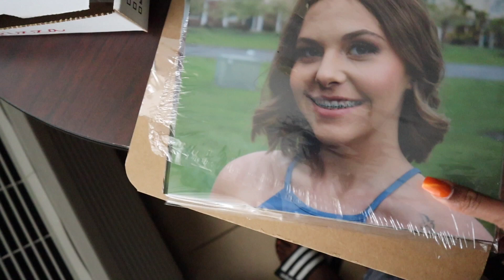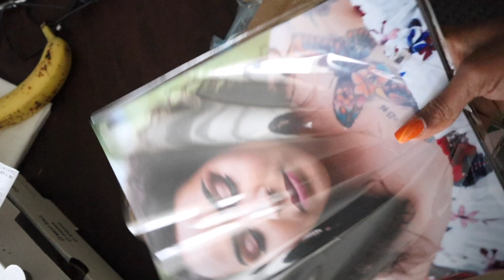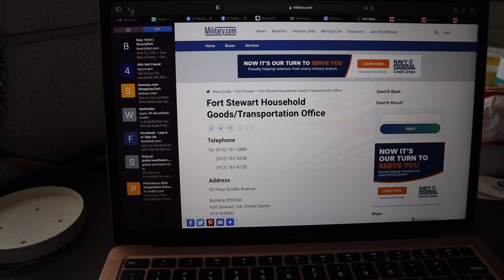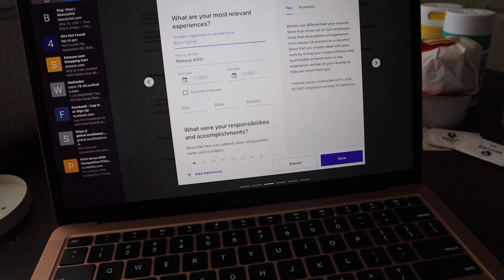MY KIDS ARE DRIVING ME CRAZY!! PLEASE SEND HELP!!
Y'all it's only been 3 days and it feels like 3 YEARS!!! My kids are jumping off the wall and it's driving me insane! Let's hope I get it figured out soon because ya girl just caannn'tttt 😫